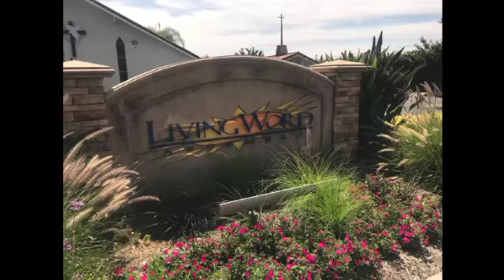07.26.20 La vida de Salomon.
Mensaje por Pastor Jose Luis Perez sobre la vida de Salomon.